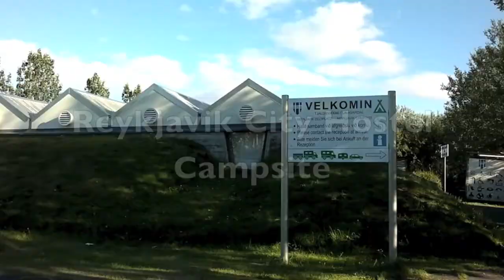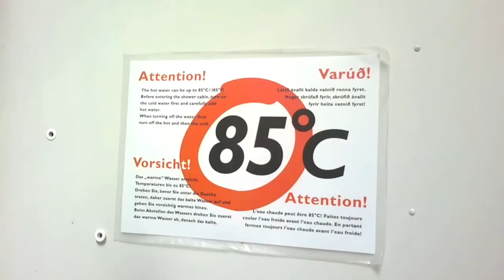Reykjavik City Hostel Campground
Right behind Reykjavik City Hostel is the Reykjavik city campground. They are from the same company but operate separately. The campground has its on front desk for checking in and other issues. It has its own kitchen, bathroom. There's plenty of picnic benches.  The kitchen is small however and you might have to wait a while to cook your food. Bring your own cooking stove if you dont want to wait. Its a 20 minute walk from the city center and right next to Iceland's biggest geothermal pool. There is also free wifi available.